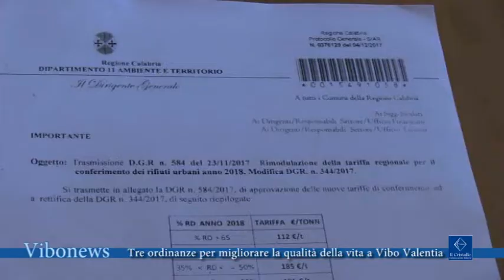Tre ordinanze per migliorare la qualità della vita a Vibo Valentia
Il sindaco d Vibo Valentia e l’assessore all’ambiente spiegano il senso delle prime tre ordinanze sindacali emesse nell’ultimo mese inerenti i conferimento e lo smaltimento dei rifiuti

Intervista Maria Limardo, sindaco Vibo Valentia